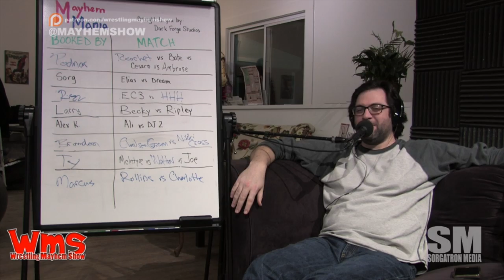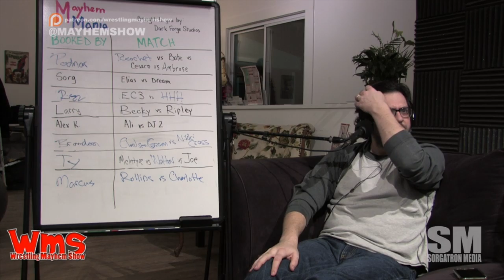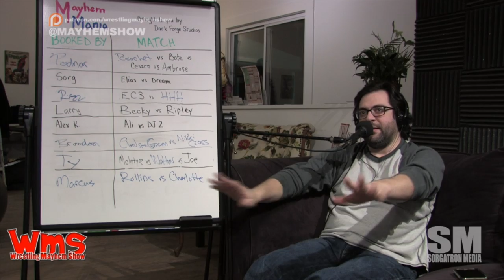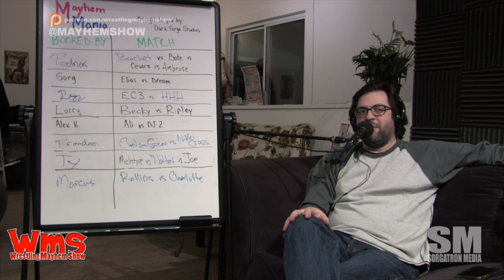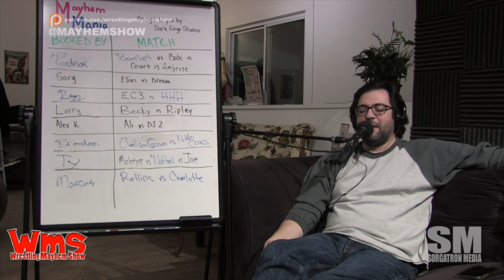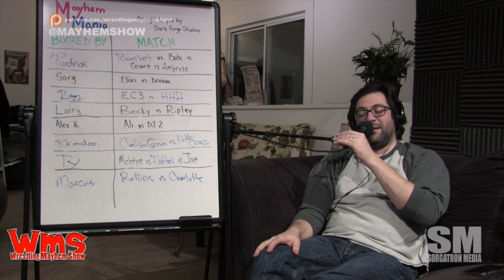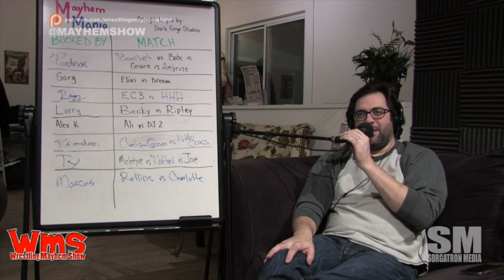Talking Mayhem Mania Round 2